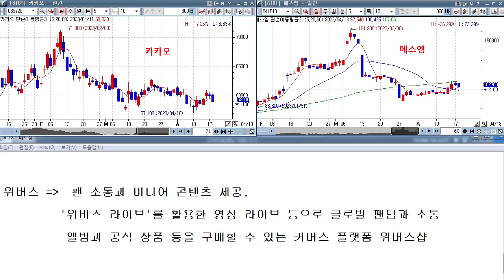카카오 vs. 하이브의 제 2라운드의 시작? 뒤끝있는 하이브는 그냥 넘어갈 수 없지.. 카카오와 에스엠 경영진을 겨누고 있는 총 / 하지만 사업은 사업.. 협력은 정상적으로 진행